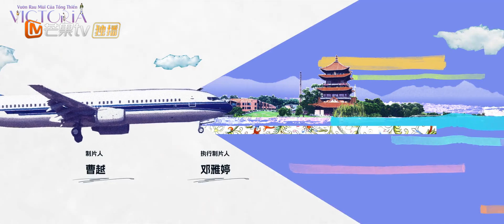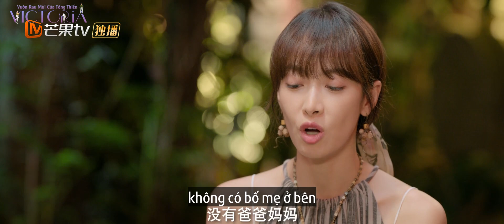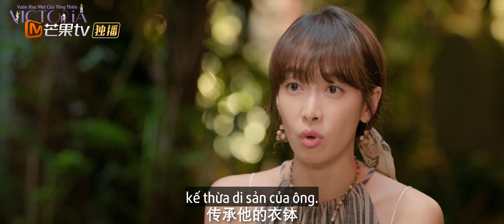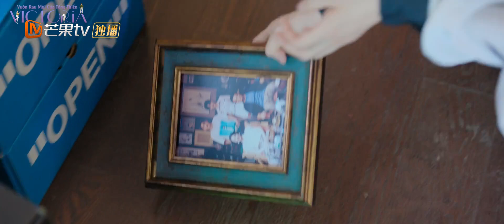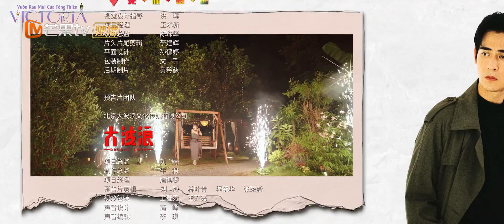【VIETSUB】MỘT MÀU XANH KHÁC Reblooming Blue - TẬP 32 - TỐNG THIẾN CHÂU DU DÂN